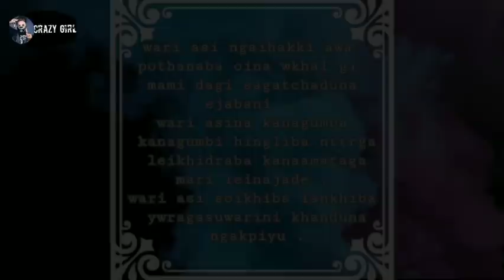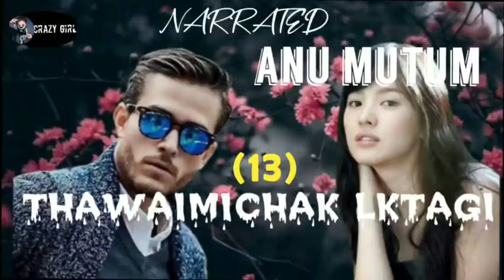THAWANMICHAK LAKTAGI (13)// Suddenly he felt down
THAWANMICHAK LAKTAGI

CHAPTER (13) Suddenly he felt down

WRITTER :LUXMI LETANTHEM

VIDEO EDITOR:NAOBA LAISHRAM

NARRATED :ANU MUTUM

this video used to music Background 👇
thanks to
Rezaul Kabir